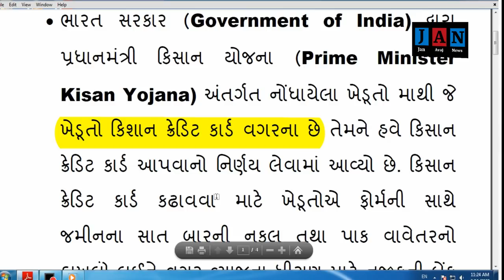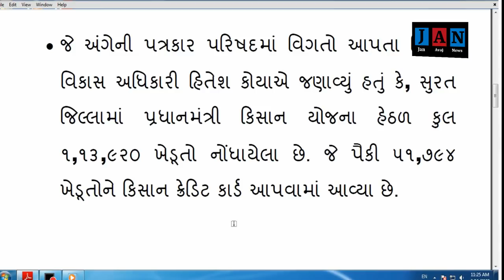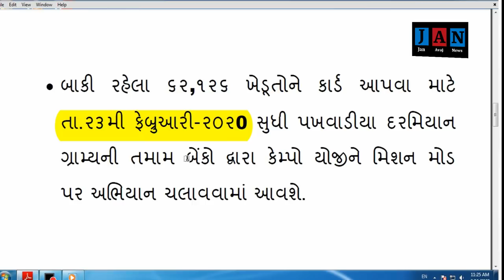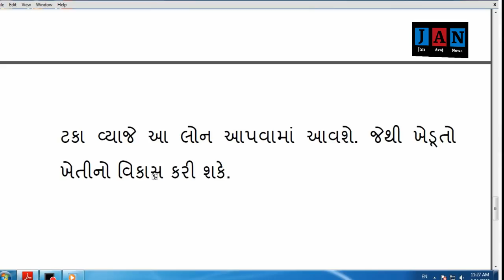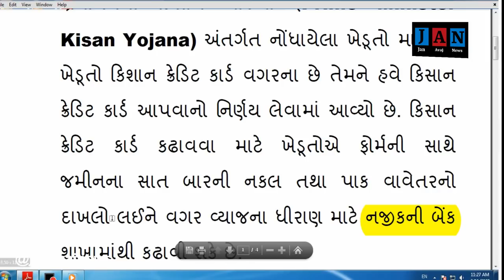ખેડૂતો માટે ખુશ ખબર, આ કાર્ડ ધારકોને મળશે એક વર્ડ માટે વગર વ્યાજનું ધિરાણ - kisan credit card